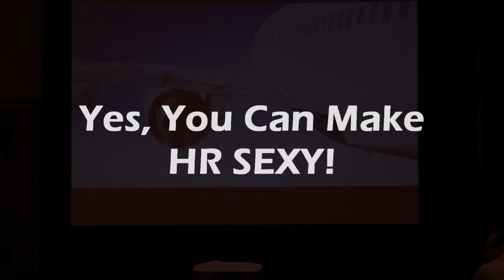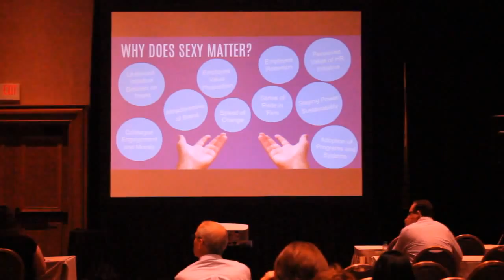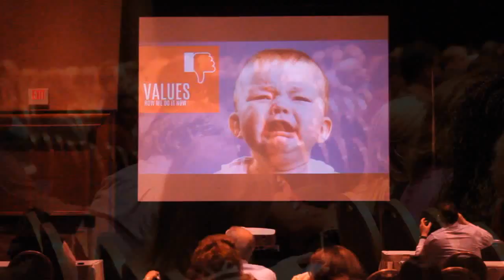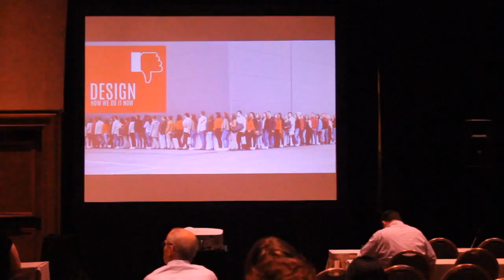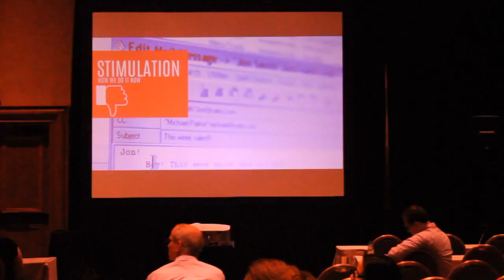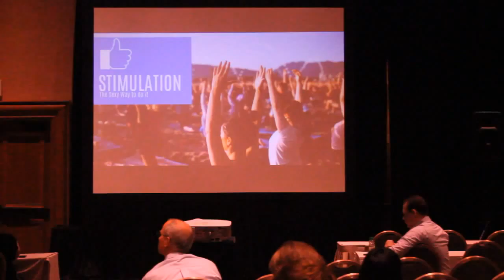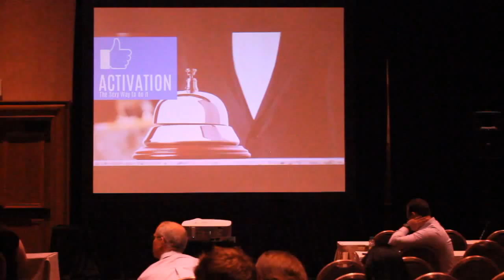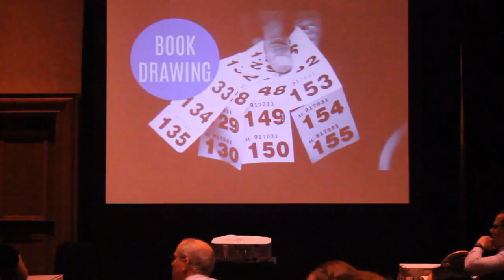Yes! You Can Make HR Sexy - Ben Brooks at HR Tech Conference 2013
HR and its programs, initiatives and products don't have to be dull, stuffy or tired. They can have buzz and excitement of your leading marketing, product or market announcements and moves. Let go of old thinking about how to deliver HR and think about "how can I make this sexy?" Do that and your initiative is much more likely to succeed, and as a result advance your career. Same thinking can be applied to other functions like operations, compliance, marketing, finance, legal, etc.